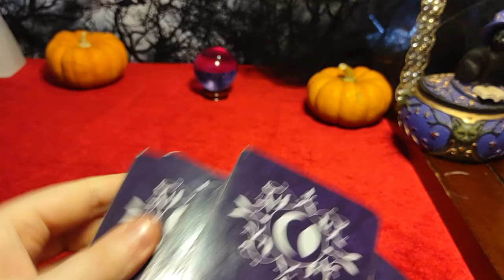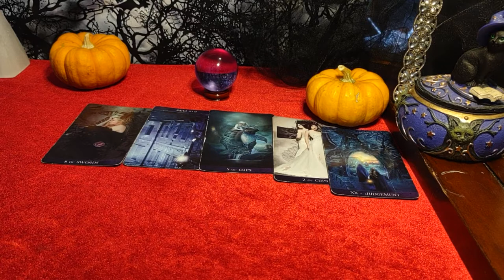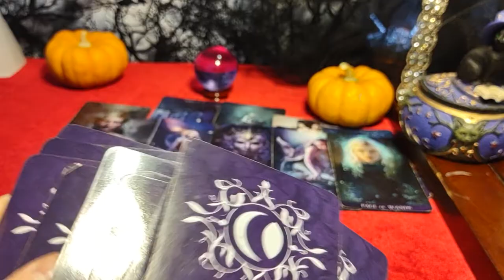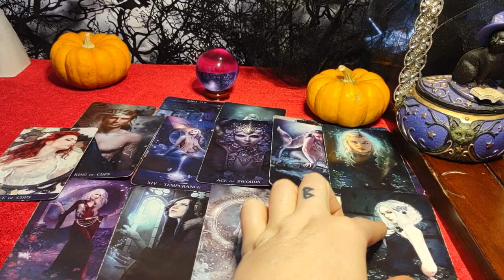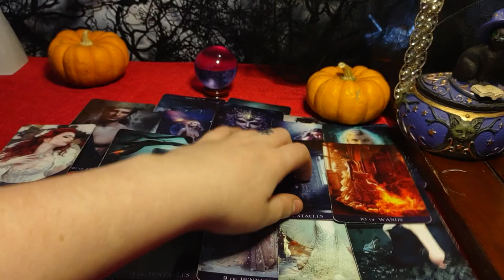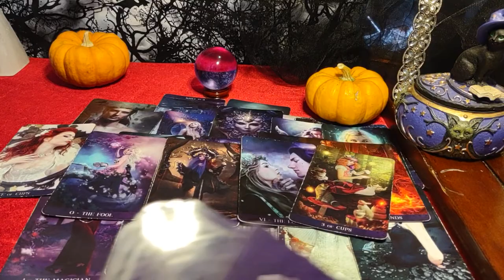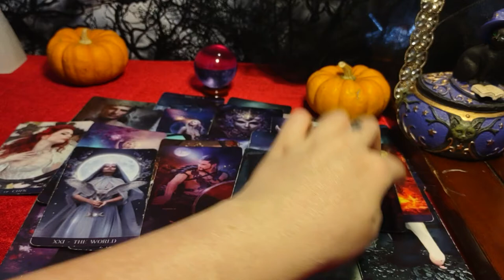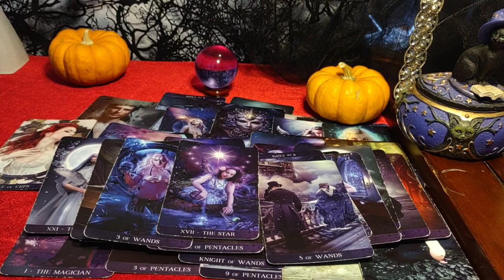GEMINI - TOWER MOMENT - UNEXPECTED LOVE OFFER/MESSAGE from someone you never thought you'd see again